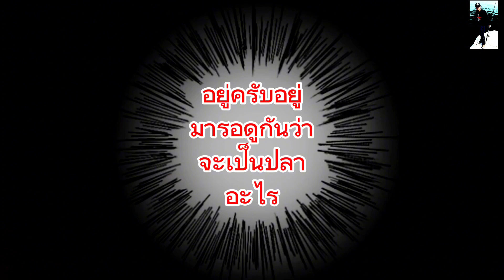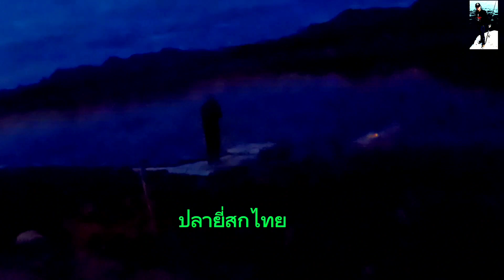🎣ตกปลาอ่างเก็บน้ำห้วยไม้เต็ง🐟หมายตกปลาลุงแดง,ตกปลาอ่างเก็บน้ำไม้ธรรมชาติ